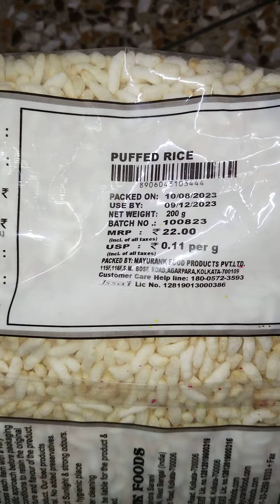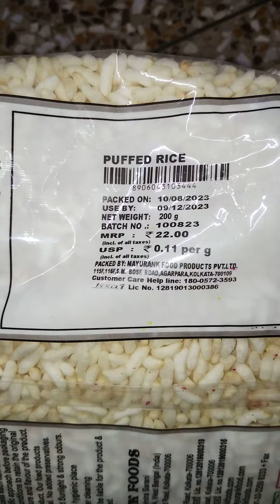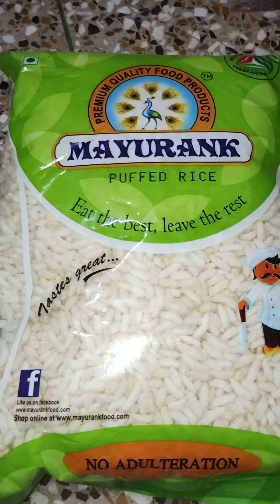Mayurank Puffed Rice Review